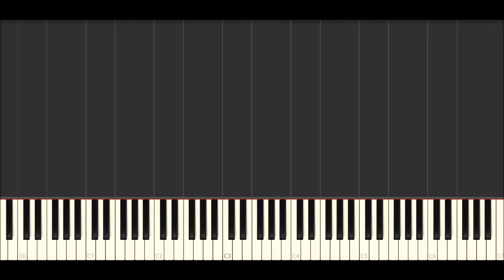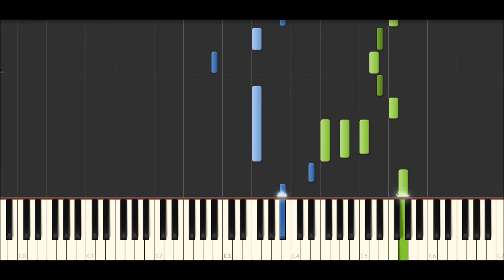♪ Plum Village: Happiness is here and now - Piano Tutorial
Plum Village: Happiness is here and now

Transcribed by: ThePiano Team